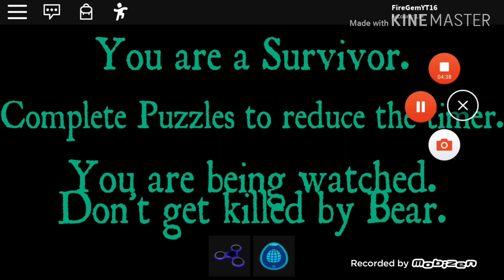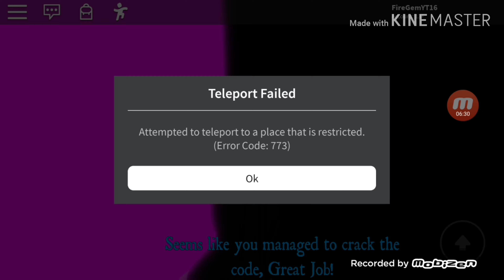Agent Piggy and The Agents of E.G.G episode 4: the Lazer obby and the baby chicken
This episode and all other episodes after this will involve me getting 2 eggs instead of 1 egg because I am really behind on this series.